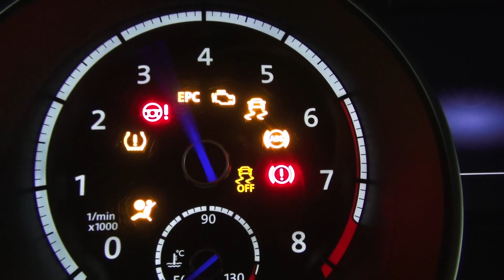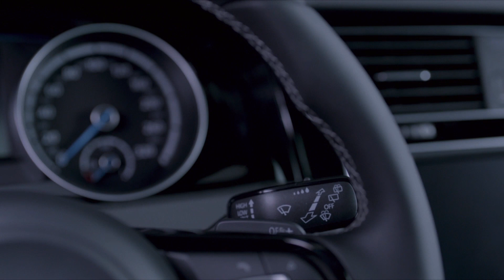VW Golf R Review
Now, Volkswagen is continuing its Golf product offensive with the flagship of the model series - the new Volkswagen Golf R. The sports car is powered by a newly designed 300 PS TSI (221 kW), which is 30 PS stronger but up to 18 per cent more fuel efficient than that in the previous model. Like all three previous Golf R models, the new model also transfers its turbocharged engine power to the road via a permanent all-wheel drive system; in this case, it is the latest version of the 4MOTION system with a fifth-generation Haldex coupling. Delivering pure dynamic performance are a newly configured sport suspension system (body height lowered by 20 mm), the new progressive steering system and "ESC Sport" - which can now be fully deactivated for driving on a race track. Optional highlights include the further developed DCC dynamic chassis control system with the driving profile selector that features a new Race mode.